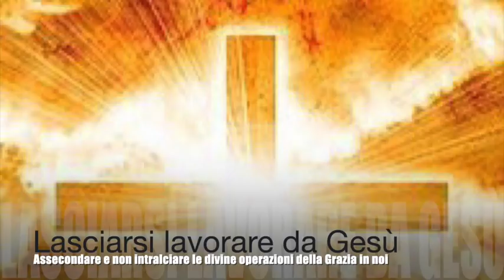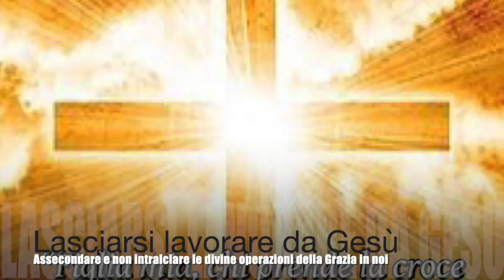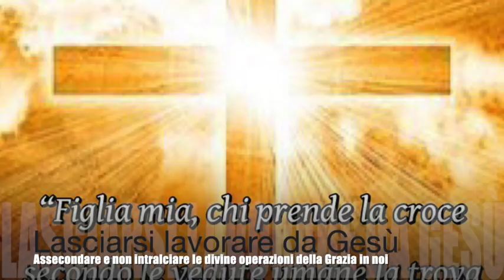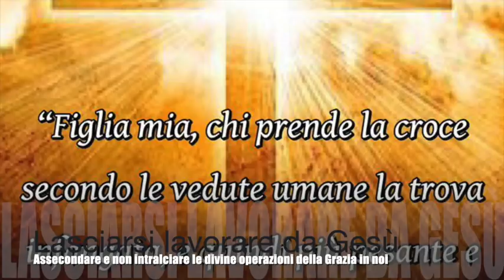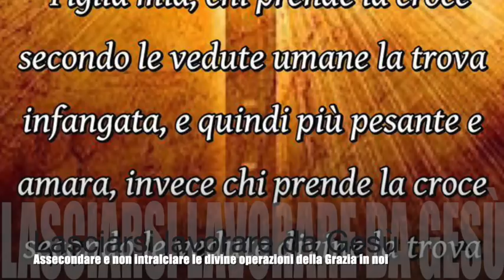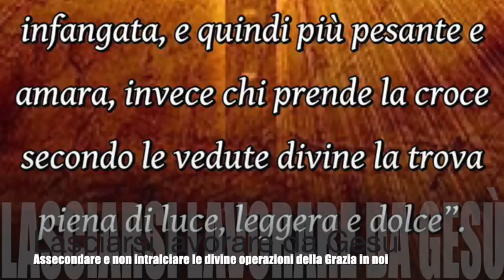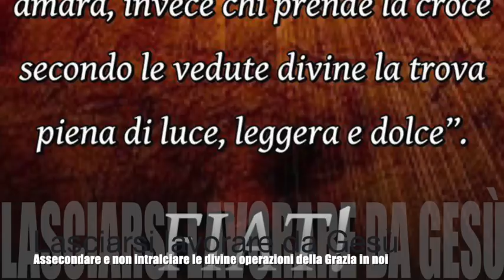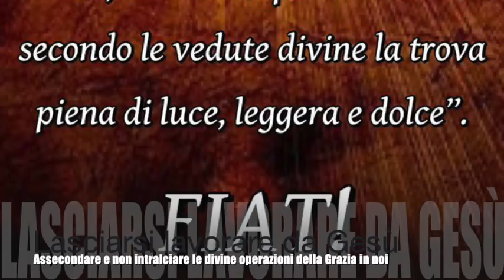Lasciarsi lavorare da Gesù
Gesù le spiega come sia fondamentale lasciarlo operare nell'anima senza porgli intralcio. Le parla del peccato come unico disordine dell'anima e la ammonisce sulle vedute umane della croce che devono cedere il passo a quelle divina. Il primo lavorio nell'anima lo fa l'amore. Libro di cielo volume 9, capitoli 22-25, 9-25 Novembre 1909, 9 Gennaio 2019